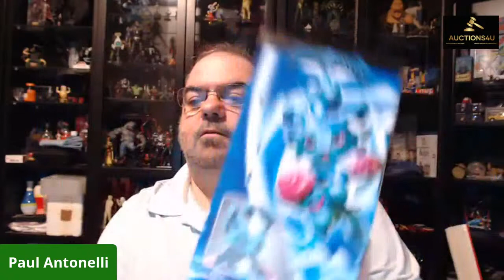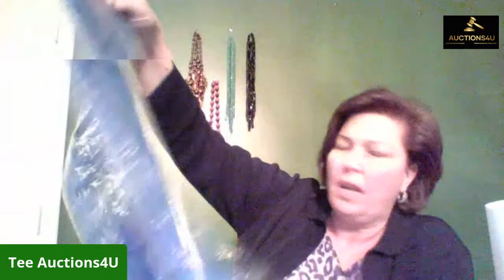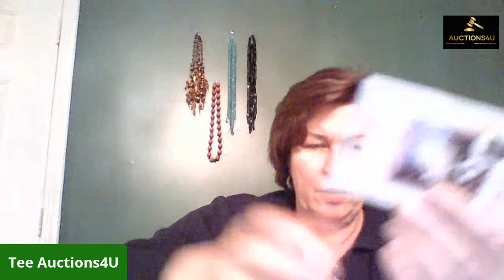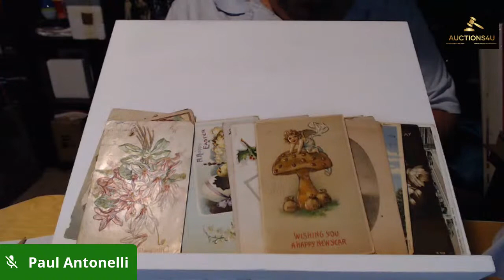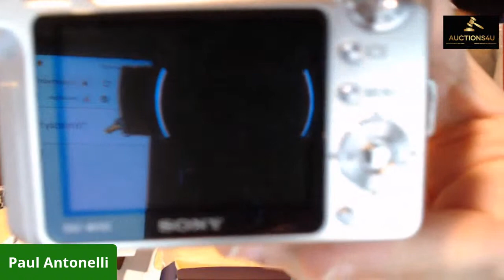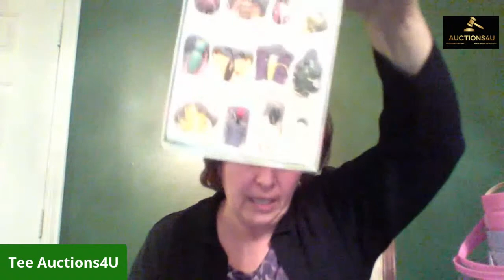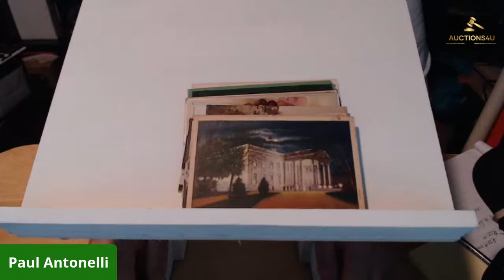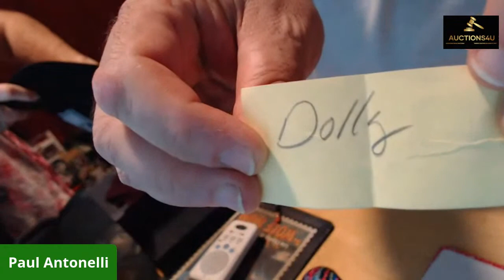Thursday Night 7 PM EST Round Robin featuring Paul Antonelli, Lisa Flippin Crazy and Tee Auctions4U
Join us Every Thursday Night for another Round Robin Auction featuring
Paul Antonelli, Lisa Flippin Crazy and Tee Auctions4U

Join us as we do live auction offering up great items.